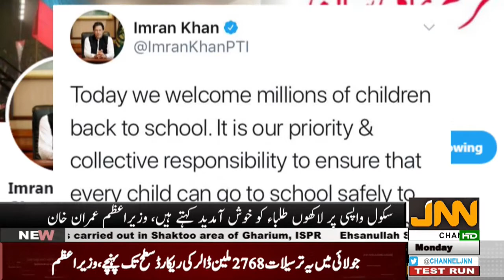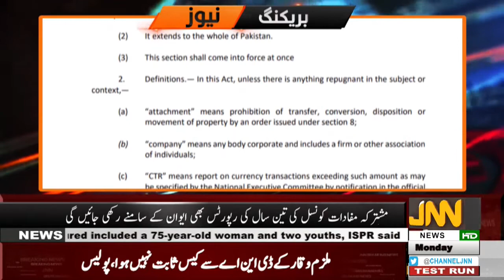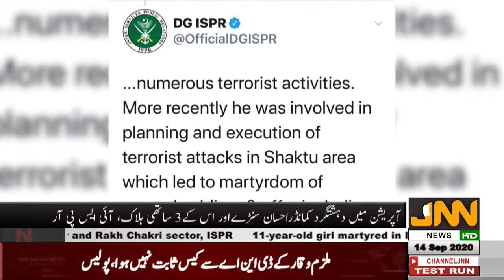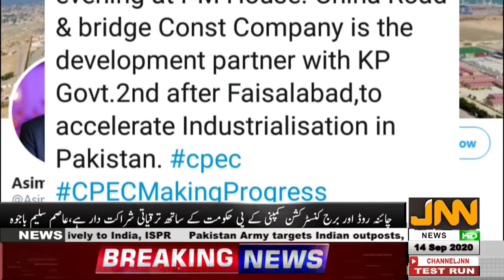JNN NEWS BULLETIN | 12:00 PM | 14th SEPTEMBER 2020